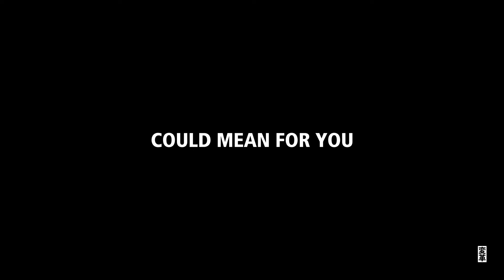Ricoh at Drupa 2024 - What’s in the House of HENKAKU?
A wealth of possibilities awaits you at drupa where Ricoh’s innovative systems will harmoniously come together. Take this unique opportunity to discover what HENKAKU could mean for you and how transformative technologies can help you stand out in today’s print production jungle by visiting our theatre of innovation - the "House of HENKAKU”. Here you can enjoy a few moments of insight and clarity and discover inspiring ways operations can get ready for the challenges of the future.

Ahead lies an immersive experience that you will not forget, a must see like no other. Be among the first to find out “what’s in the House?”